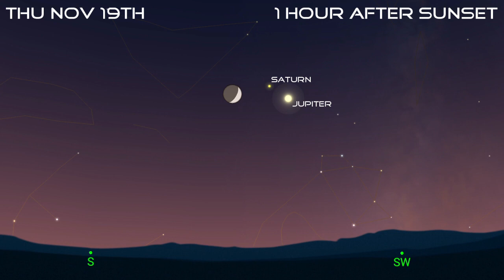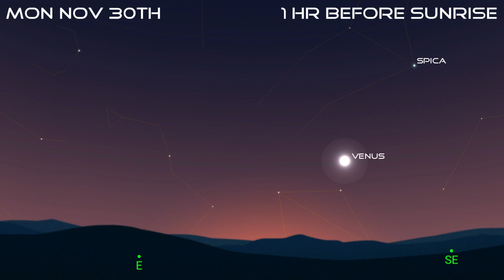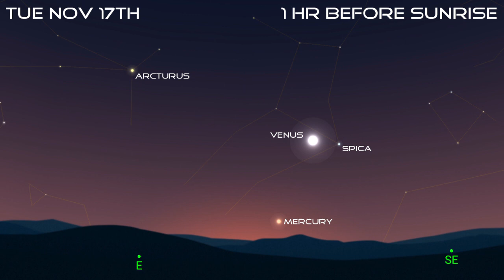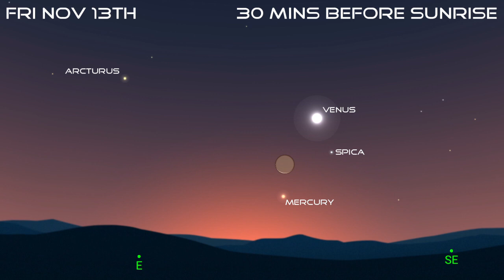The Night Sky & A Telescope - The Night Sky Sights - November 2020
In this episode, we’ll have a quick review of the Moon and planets for November 2020, and turn our attention to some of the night sky events you can see with just your eyes or binoculars.

This month, Mars continues to dominate the evening sky while Mercury joins Venus in the predawn twilight. The Leonid meteor shower reaches its maximum in the early hours of the 17th, and we’ll finish the month with a penumbral lunar eclipse on the 30th.